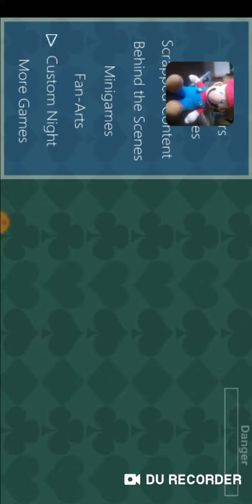Mario play five nights at joaco 4